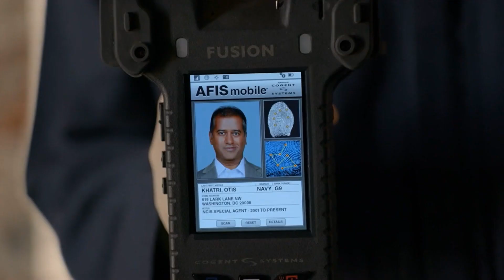NCIS 20x06 (2) Team discovers they know the victim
NCIS season 20 episode 6 "The Good Fighter"
The team discovers they know the murder victim who is also a NCIS agent * NCIS team family scene * NCIS team humor